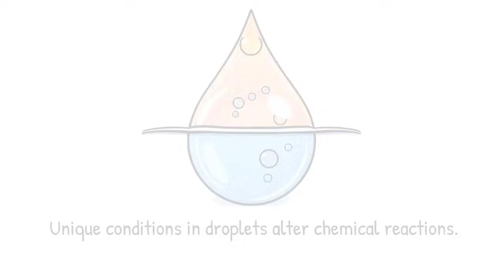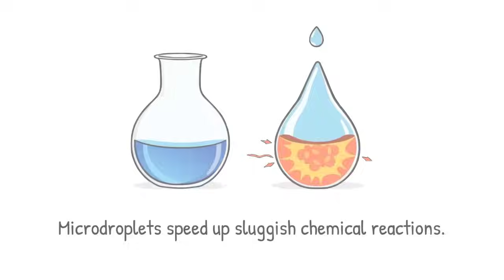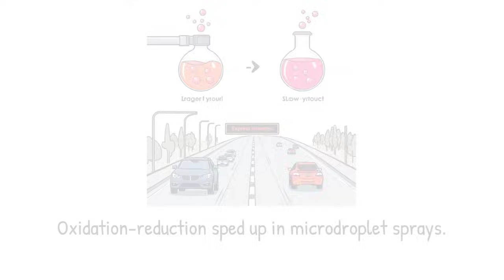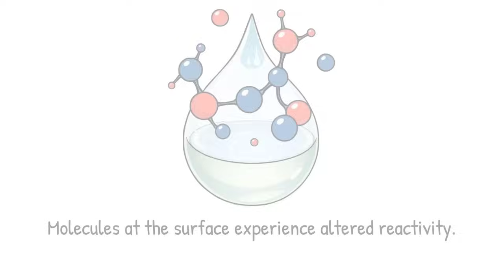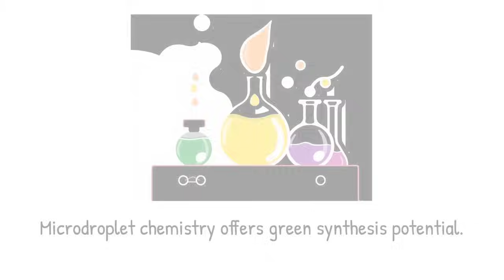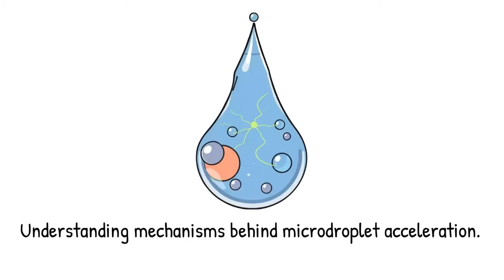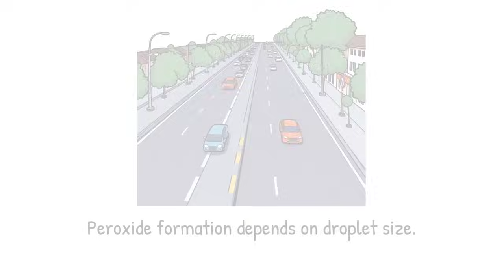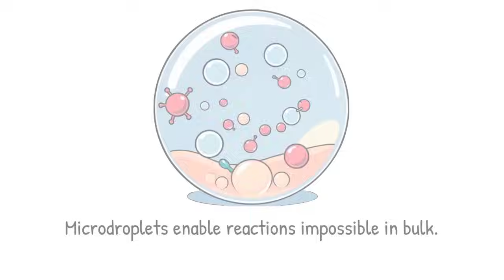Turbo Chemistry: Why Reactions Explode Inside Droplets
Microdroplets, tiny suspended volumes of liquid, can transform chemistry by accelerating reactions that are slow or impossible in bulk solutions. This video explores how charged droplet interfaces, electric fields, and confinement create a “turbo mode” for chemical reactions. Can pure water droplets really generate hydrogen peroxide spontaneously? The surprising chemistry of microdroplets may hold the key to sustainable synthesis, green chemistry, and even atmospheric processes. We follow how confinement reshapes solvation shells, interfacial fields polarize molecules, and radicals emerge to drive fast redox reactions. Peptide bonds form in milliseconds, oxidation reactions proceed without catalysts, and hydrogen peroxide appears from nothing more than water droplets. This radically challenges conventional ideas about reaction kinetics, catalysis, and solvent behavior. From lab experiments to clouds in the atmosphere, droplets reveal new rules of chemistry hidden at small scales.

🧪 Core Concepts Explored
🔹 Microdroplet Acceleration – Why reactions are faster than in bulk
🔹 Interfacial Electric Fields – Droplets as natural nano-reactors
🔹 Radical Formation – Spontaneous oxidants and electron transfers
🔹 Green Chemistry – Cleaner, catalyst-free synthesis routes
🔹 Atmospheric Chemistry – Droplets shaping climate and air chemistry
🔹 Universal Principles – Scale and geometry rewriting chemical rules

🔍 Key Themes in This Video
1️⃣ Bulk vs Droplet Chemistry
⚛️ Why reactions forbidden in flasks succeed in tiny droplets.

2️⃣ Hydrogen Peroxide Mystery
💧 Pure water droplets generating oxidants spontaneously.

3️⃣ Interfacial Fields
⚡ How curved surfaces act like invisible plasma reactors.

4️⃣ Radical Chemistry
🔥 Reactive species persisting at droplet boundaries.

5️⃣ Green & Sustainable Impact
🌍 Turbo chemistry as a pathway to cleaner synthesis.

6️⃣ Atmospheric Connections
☁️ Raindrops and clouds as active chemical laboratories.

7️⃣ Universal Lessons
❓ Do droplets reveal new laws of chemistry across scales?

Timestamps
00:00  — Bulk Chemistry vs Microdroplet Acceleration
00:30  — Hydrogen Peroxide from Pure Water Droplets
01:00  — Confinement and Solvation Effects
01:32  — Competing Theories: Fields, Evaporation, Interfaces
02:03  — Green Chemistry Potential of Droplet Reactors
02:33  — Droplets as Radically Different Reactors
03:05  — Surface-to-Volume Ratios and Interfacial Chemistry
04:06  — Peptide Bonds Forming in Milliseconds
04:37  — Droplets as Natural Catalysts
05:08  — Redox Chemistry and Spontaneous Radicals
05:40  — Interfacial Fields Driving Reactions
06:11  — Localized Forces at Curved Surfaces
06:42  — Radical Persistence at Interfaces
07:13  — Radical-Rich Nanoreactors
07:44  — Green Chemistry Applications of Microdroplets
08:16  — Competing Mechanisms and Open Questions
08:47  — Mapping Kinetics at Interfaces
09:19  — Natural Droplet Chemistry in Atmosphere and Biology
09:50  — Clouds, Raindrops, and Environmental Implications
10:21  — Droplets as Active Reactors Defying Bulk Rules